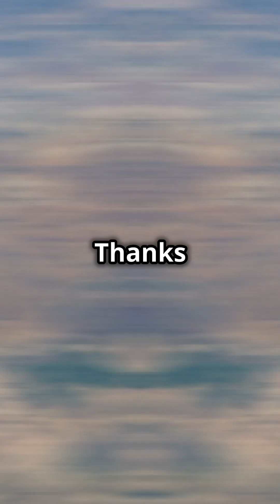Reviving the Desert: Senegal's Green Wall Miracle!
Discover the incredible transformation of barren lands in Senegal through the project "Reviving the Desert: Senegal's Green Wall Miracle." In a collaborative effort with the UN World Food Programme and the dedication of local villagers, the desert is being converted into fertile, productive land. See how innovative techniques and traditional practices are being used to combat desertification, restore ecosystems, and revitalize communities. Follow the journey of hope and resilience in creating the Great Green Wall of Africa, a barrier of trees stretching across the continent to halt the encroachment of the Sahara Desert. An inspiring testament to how collaboration and determination can transform the environment and provide a sustainable future for all.